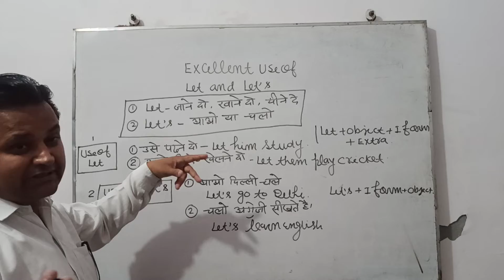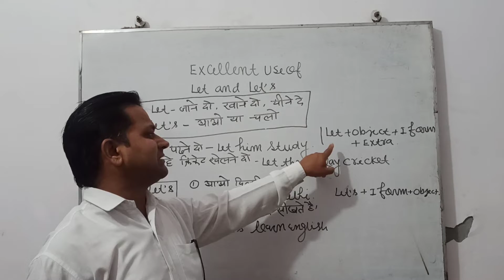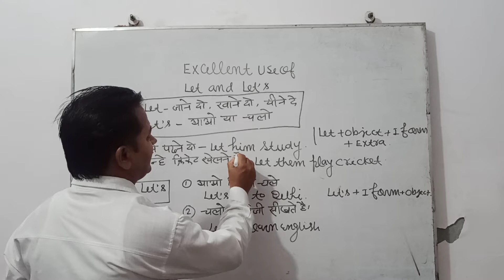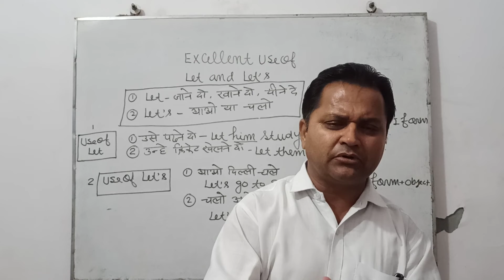Excellent Use of Let and Let's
sentences of imperative mood
# Let is use for Urge and Request
Let's is use for Suggestion